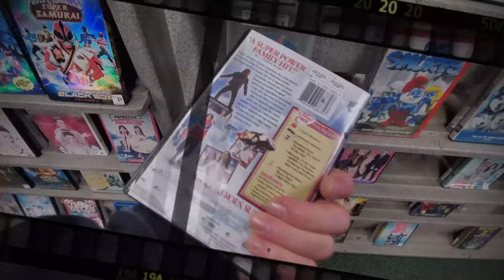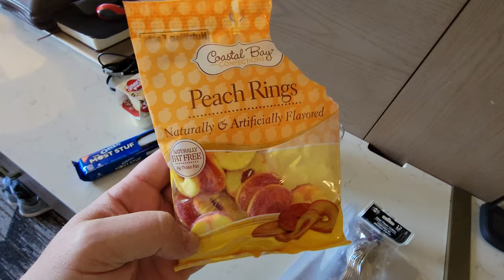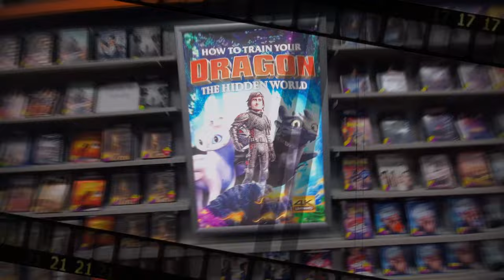HOLES in the OREO DIRT with STANLEY YELNATS and HECTOR ZERONI !!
Mychael Horn     Made By Siem (on YouTube)
Andy Pritchard     xthexjanitorx
Joseph Weaver     Jodie L Turner
Bryan Copeland     Bryan Powell
Holly Scott     Bossladyhoward